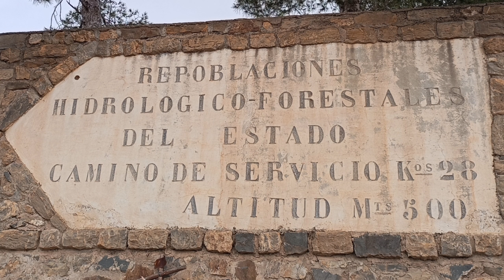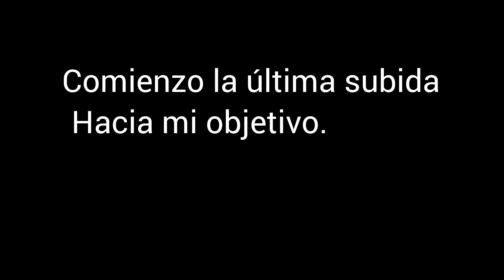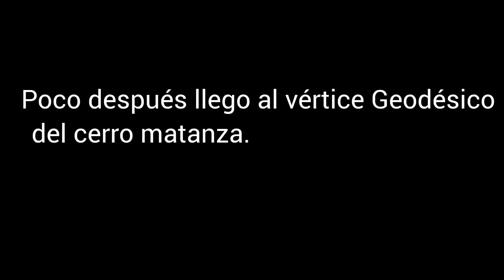subida al cerro matanza. (MONTES DE MALAGA)